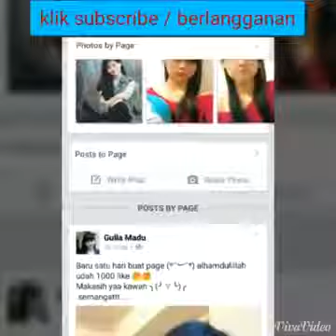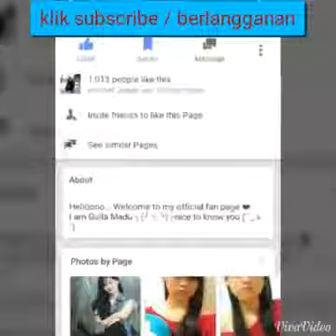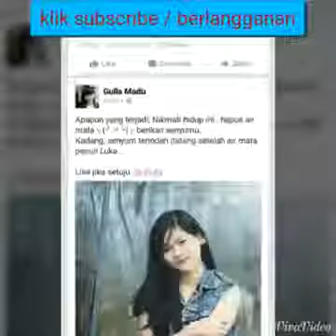Devi nathalia me2 EDITION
Devi nathalia TKW taiwan berbakat.

Devi nathalia TKW cantik taiwan.

Indonesian Celebrity Facebook.

Killing me inside  Biarlah  Cover by Gulla madu feat TKI Korea Meskipun hanya lewat dunia maya , tapi tak ada salahnya untuk menjalin silaturahmi sesama .